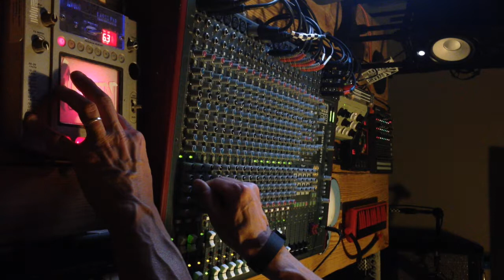9 Mile Roots - Bad Blood (Piper Street Sound Live Dub)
A live Dub mix from Piper Street Sound.

Like what you hear? Want a Dub version of one of your songs? Head to my website and get in touch.